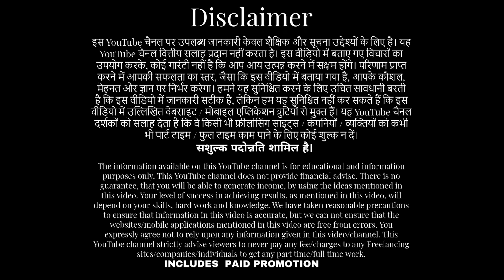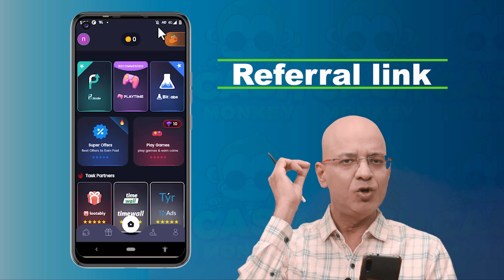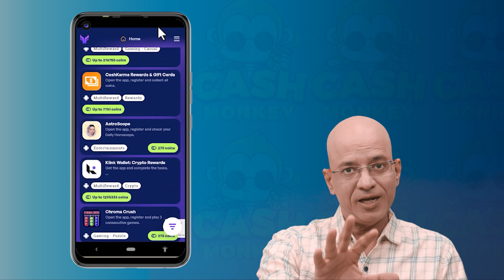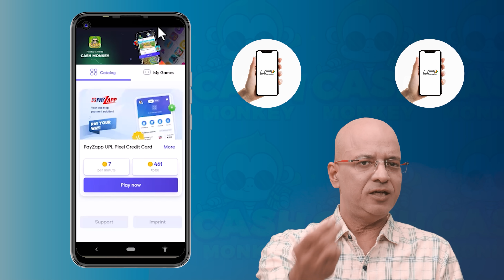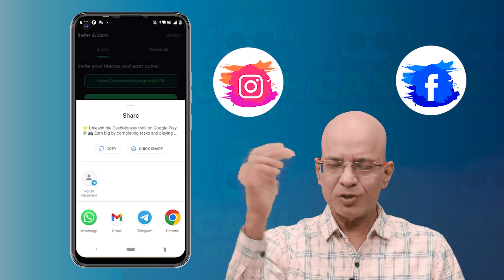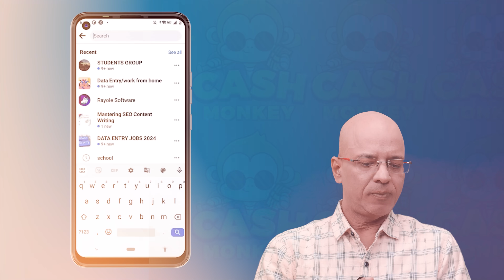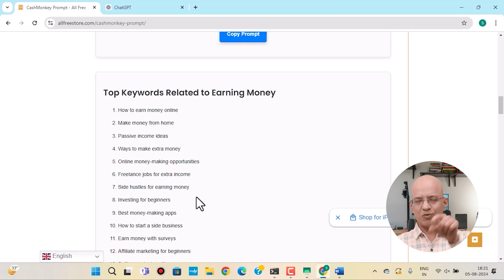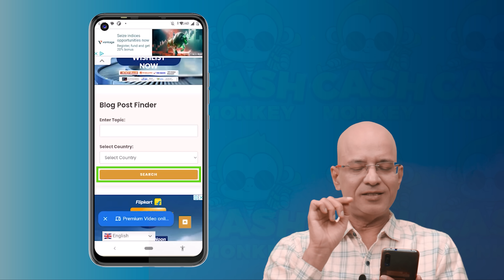100% Free में, Earn Rs.1500 Per day, while sleeping, from your mobile phone, in 2024 | New | Hindi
Earn Rs. 1500 Per Day, without doing any work, from "Cash Monkey" on your mobile phone. Zero investment. Everyone welcome. Must watch this full video for complete details.
100% फ्री में, बिना कोई काम किये, अपने घर पर, बैठे बैठे या  सोते सोते भी, पंद्रह सौ रुपये, रोज़ कमाने का चमत्कारी तरीका देखो, इस वीडियो में।  बहुत कम पढ़े लिखे लोग भी कमा सकते हैं इससे।
100% फ्री में, सोते सोते भी, कमाई कराने वाली मोबाइल ऐप का लिंक

All 100% free online tools, mentioned in this video, are available on these sites:-

sanjeev kumar
sanjeev kumar work from home
sanjiv kumar